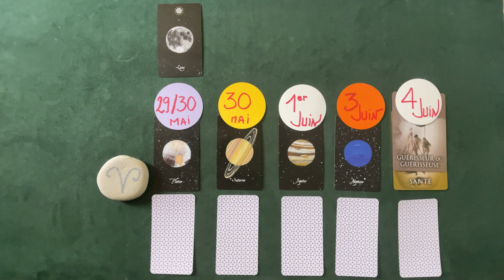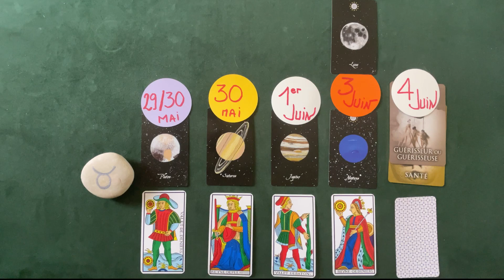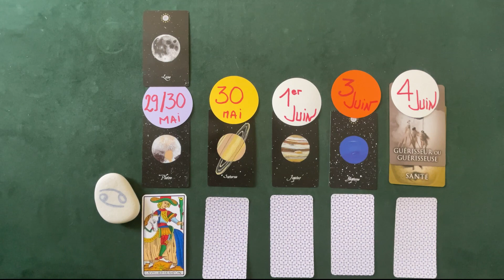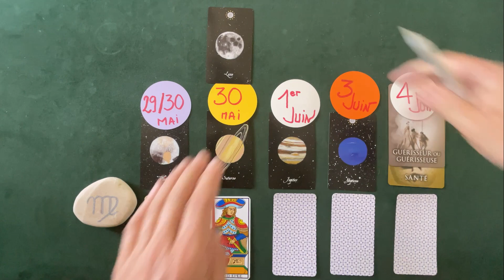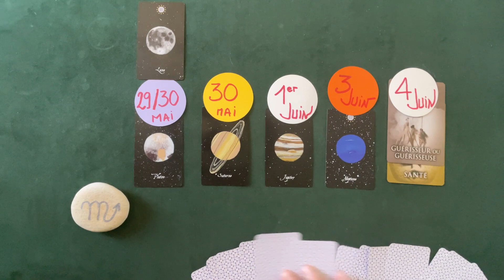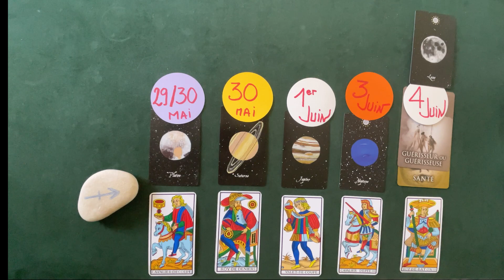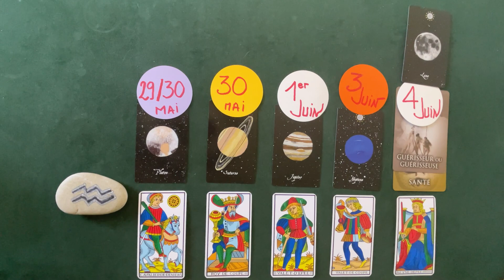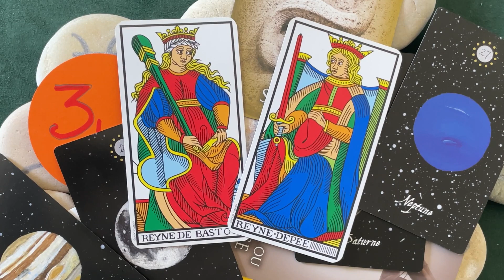Astrologie Tarot: tirage adapté aux conjonctions de la Lune avec les planètes lentes de la semaine.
Un tirage adapté aux rendez-vous exceptionnels de la Lune avec des planètes lentes (Neptune, Pluton) sociétales (Saturne, Jupiter) et même de l'astéroïde Chiron. Chacun selon son signe sera prévenu et pourra se préparer à ces moments fort au plan psychique, d'après le portrait "Honneur" tiré du Tarot de Marseille.

Le tirage de la semaine à venir est basé sur une réflexion étudiée dans la vidéo d'hier :
Astrologie Tarot:  Comment anticiper ces rencontres quotidiennes de la Lune avec diverses planètes ?

▪     " Tarot de Marseille : Les Honneurs""

▪ L'éternel problème de l'Interprétation de l'arcane 16: la "Maison Dieu" s'écroule, la tour est foudroyée. C'est la fin !   Vraiment ?

▪  M Dupond-Moretti : le secret des plaidoiries concrètes et réalistes du Taureau, brillantes par un ascendant léonin, ont toujours été teintée de rébellion avec un Uranus conjoint à l'Ascendant.
Le maître des palais de justice saura-t-il convaincre les dissipés du palais Bourbon de décristaliser une Justice vieillie, saturnienne ?

▪ Découvrez Chiron le centaure la clé astrologique pour comprendre nos souffrances personnelles comme celles issues du monde actuel.

▪ L’étude du thème astrologique du professeur Raoult nous propose des réponses incroyables pour comprendre comment il a pu passer de l’ombre du labo à la lumière médiatique.

▪   Découvrez mon enquête astro-psychologique pour percer la psyché du célèbre YouTubeur  "décrypteur"  Stan Leloup, auteur du best seller "Votre empire dans un sac à dos".

▪ Crise de l'ado, âge fatidique de 33 ans : comment passer les caps des âges clés grâce à l'Astrologie.

▪   Et si le confinement vous pèse : voyagez au gré des hasards et synchronicités sur le chemin de l'Espagne.
De Tolède à l'Alhambra en passant par les moulins de Don Quichotte : à pied ou en drone pour méditer sur les coïncidences.

▪   Aller plus loin que la Bibliothèque d'Harry Porter et le vin de porto dans cette vidéo :
Avec l'étude de la question
Est-il possible de réaliser  le thème astral d'une entreprise, d'un évènement et pourquoi pas d'une ville, d'un pays  ?

▪ Revoyez la Géobiologie, Bioénergie ...le Tarot et l'Astro comme des aides à la Liberté sur le Chemin (Lourdes, Saragosse ..)